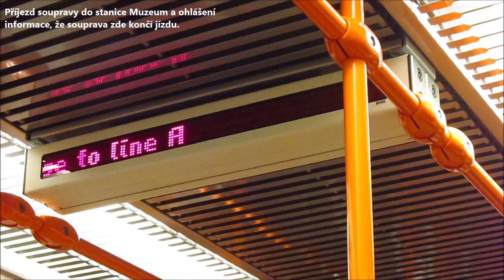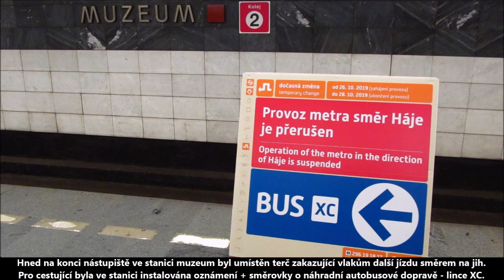Soupravy metra proti spr.směru a náhradní busy při výluce úseku Muzeum - Pr. povstání; Praha 10/2019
Metro, coby páteřní systém pražské MHD, se vyznačuje vysokou přepravní kapacitou a vysokým využitím ze strany cestujících. O to problematičtější je, má-li být jeho provoz přerušen kvůli výlukovým pracím. Pro takové práce jsou záměrně vybírány tzv. prodloužené víkendy (či situace typu "mezi víkendem a svátkem jen jeden pracovní den), během kterých je provoz metra na cca 3 - 4 dny (výjimečně i více) nepřetržitě přerušen.

Taková situace nastala v roce 2019 opakovaně na trase C, která byla vyloučena z provozu od soboty 29. 6. nepřetržitě do soboty 6. 7. (využití prodlouženého víkendu se svátečním 5. 7. a obecně týdne, kde vysoké % obyvatel má dovolenou; taktéž již neprobíhá výuka na školách) v úseku Pražského povstání - Kačerov. A k 3denní výluce došlo, tentokrát v úseku Muzeum - Pražského povstání, o tzn. prodlouženém víkendu od soboty 26. 10. do svátečního pondělí 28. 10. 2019. Příčinou obou výluk byla - dle sdělení Dopravního podniku hl. m. Prahy - výměna dřevěných pražců za betonové.

Druhá jmenovaná, podzimní výluka tedy znamenala třídenní zastavení provozu metra v úseku Muzeum - Pražského Povstání, nicméně autobusy náhradní dopravy (linka "XC") začínaly jízdu již o zastávku dříve - na zastávce Hlavní nádraží.

Vzhledem k tomu, že mezi stanicemi Florenc a Muzeum již není možnost přejezdu z jedné traťové koleje na druhou, docházelo po ony 3 výlukové dny k situaci, že spoje metra ve směru z Florence na Muzeum jezdily "proti správnému směru" - po koleji "vlevo" ve směru jízdy. Ve stanici Hlavní nádraží (která coby jedna z mála v síti pražského metra není vybavena ostrovním nástupištěm, ale dvěma postranními nástupišti) bylo 2. nástupiště zcela uzavřeno, protože soupravy obousměrně jezdily (viz výše) po jedné a té samé koleji - okolo 1. nástupiště stanice Hlavní nádraží.

Navzdory pouze jednokolejnému provozu v úseku Florenc - Muzeum, bylo možné v tomto úseku (jakož i v navazující části Florenc - Letňany) vést spoje metra i v 7,5min. intervalu (tento interval byl zaveden od 8 h ráno v sobotu, resp. od 10 h ráno v neděli a ve sváteční pondělí; ve všech dnech došlo k přechodu z tohoto intervalu na 10minutový okolo 22. hodiny; pozn. tímto opravuji chybný údaj z popisku přímo ve videu, kde jsem chybně uvedl, že 10min. interval metra byl zaveden po celé tři dny).

Pominu-li období před vybudováním prvních úseků pražského metra, byla nejdelší pauzou v provozu pražského metra situace po povodních v létě 2002, kdy voda zaplavila převážnou část trasy B, necelou polovinu trasy A a také menší část trasy C. Například na trase C nejezdilo metro po zaplavení vodou 2 měsíce v úseku Muzeum - Florenc, resp. 3 měsíce v úseku Florenc - Nádraží Holešovice (tato stanice byla tehdejší konečnou této trasy). V dotčeném úseku byla zavedena náhradní autobusová linka XC.

Na trase A byl provoz v úseku Muzeum - Dejvická přerušen více než 4 měsíce po povodni (náhradní doprava byla v rámci možností zajištěna tramvajovou linkou XA) - od poloviny srpna roku 2002 do 21. 12. téhož roku.

A trasa B byla v centrální části Prahy mimo provoz dlouhých 6 měsíců po povodni - od poloviny srpna 2002 do 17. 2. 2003 (+ 1 další měsíc bylo neprovozních několik stanic na trase). V jejím případě byla náhrada (tramvajovou linkou XB) o to složitější, protože povodeň poškodila rovněž i tramvajovou trať ve čtvrti Karlín, tzn. náhradní linka musela jezdit oklikou přes Holešovice.